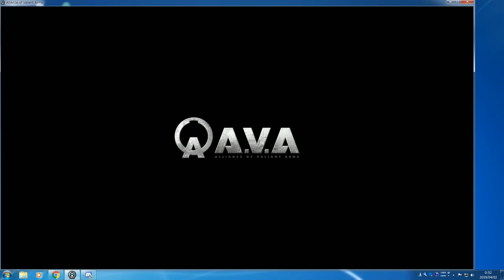爆破マッチ CANNON 4-7 Lose